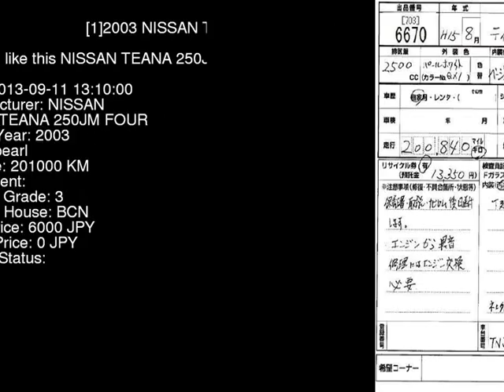2003 NISSAN TEANA 250JM_FOUR TNJ31 - Japanese Used Car For Sale Japan Auction Import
2003 NISSAN TEANA 250JM_FOUR TNJ31 - Japanese Used Car For Sale Japan Auction Import TNJ31,NISSAN,TEANA,250JM_FOUR,BCN,jdmvip,vip,jdm,cars,japan,jdmvip.com,japanesecars,usedcars Japanese Used JDM Car For Sale At Auction in Japan for Import